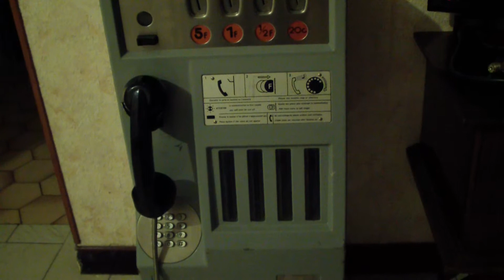Publiphone TE 900